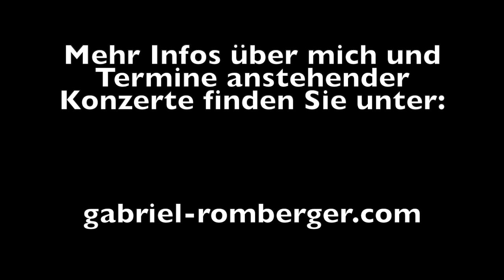Orgelkonzert Peterskirche Wien, am 15. Juni 2022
Music composed by Gabriel Romberger.

Orgelkonzert Nr. 1

1. Satz 00:08
2. Satz  06:06
3. Satz 11:50

Passacaglia & Fuge

Passacaglia 15:59
Fuge 27:05